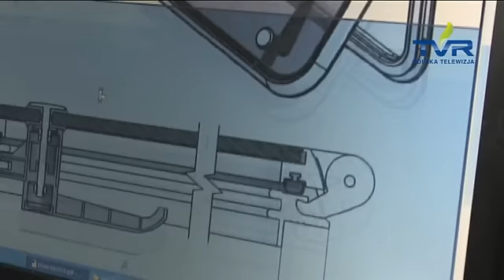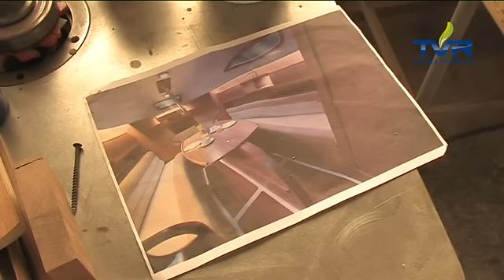Inspiracje odc. 4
Czasami młodzieńcze marzenia zamieniają się w konkretny pomysł na życie, np. z pasji do żeglarstwa powstaje prężna firma produkująca jachty... Czy to możliwe? Tak, trzeba tylko powoli budować zaufanie na rynku. Sami zobaczcie.